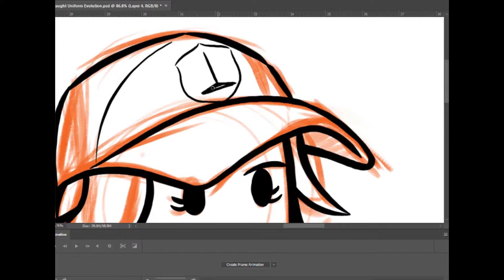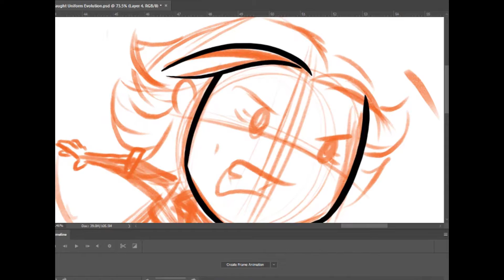Speeddrawing - Earp Doodle: Haught Uniform Evolution